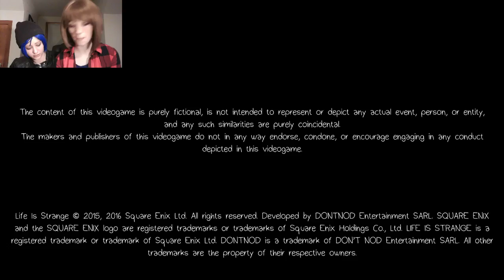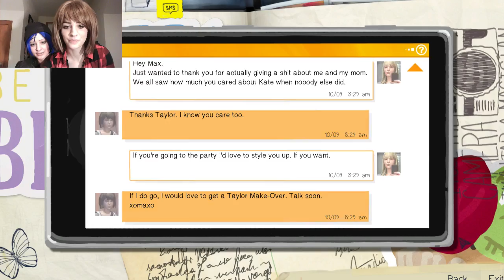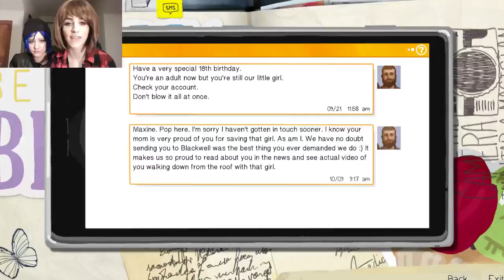Life is Strange LIVESTREAM: Ep 3 Chaos Theory -part 4-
Dani and Hunter play Life is Strange as Max and Chloe.

Istagram: Cacophonyanddiscord
Personal Instagram for Dani: danidiscord